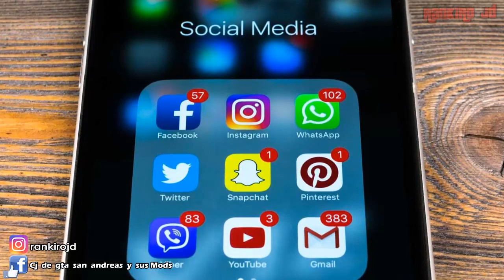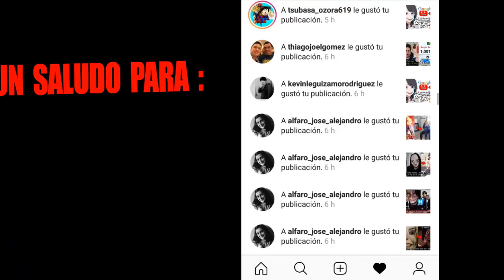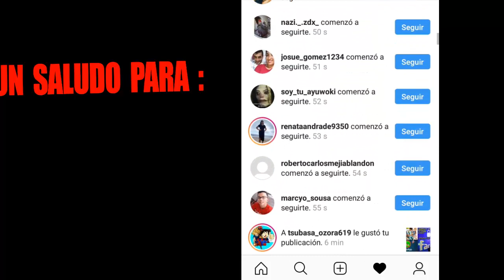Esto esta sucediendo en el Amazonas y puede provocar el fin del Mundo ¡¡¡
En este te contare lo que esta sucediendo el el Amazonas y lo que podria provocarnos , miralo ahora , Comparte el video y deja tu like para poder lograr que mas personas puedan saber sobre esto , y tomen consciencia

►Puedes apoyar el canal aquí (si quieres, claro no es obligatorio , Muchas gracias por Hacerlo)